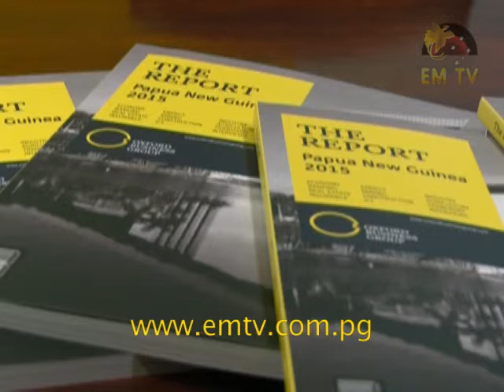Call For National Government to Reduce Airfare Tax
The cost of high tax charges on domestic airfares has remained an issue in Papua New Guinea.

This does not make local tourism an attractive market for Papua New Guineans to travel around the country.

This was a concern raised by locals of Northern Province, calling on the National Government to discuss and resolve this matter.